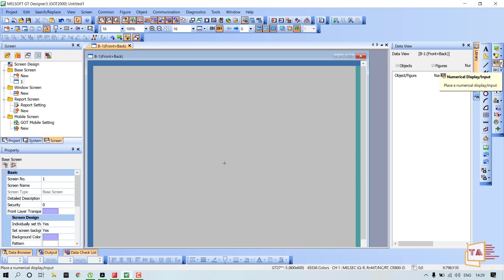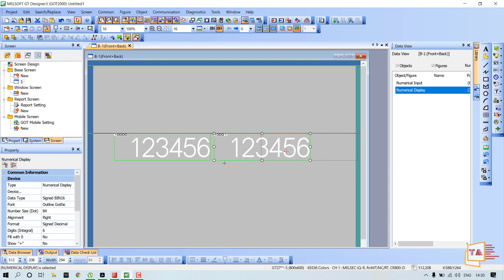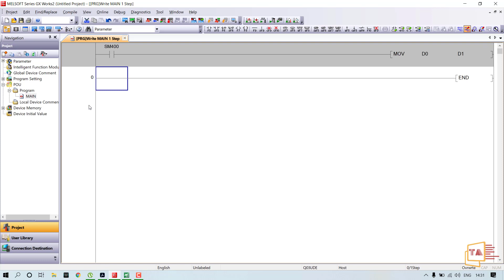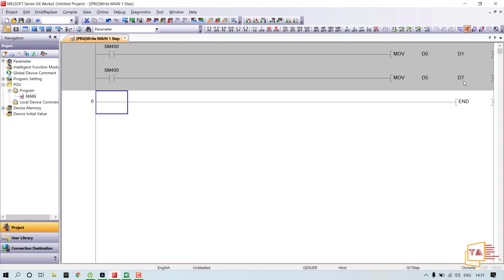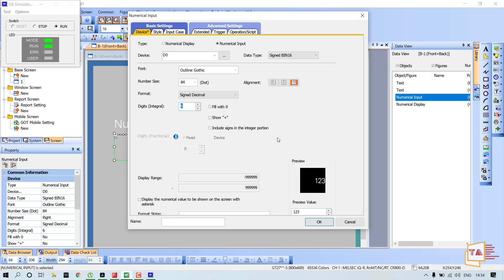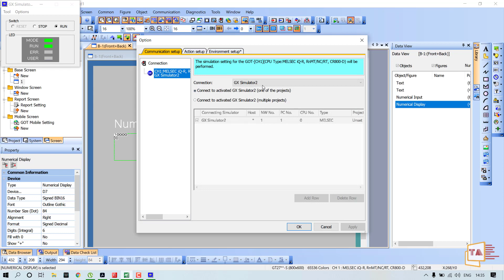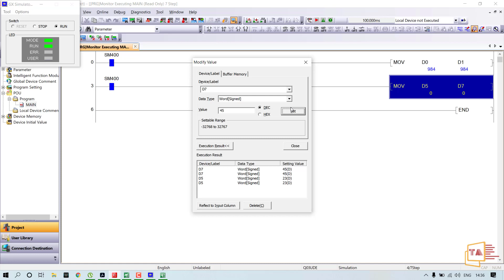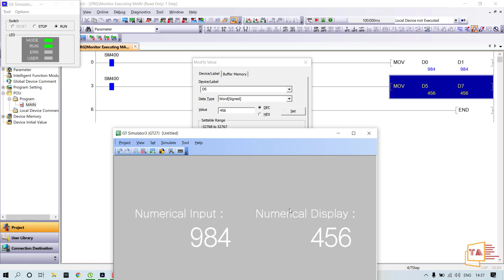06 Mitsubishi HMI Tutorial In Tamil | Numerical Input, Display | GT Desinger3 | GX Works2